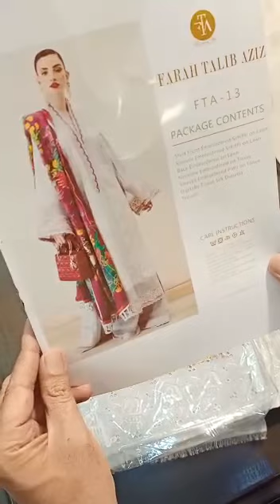Farah Talib Aziz - Dove 13